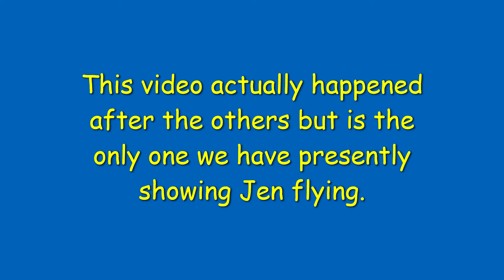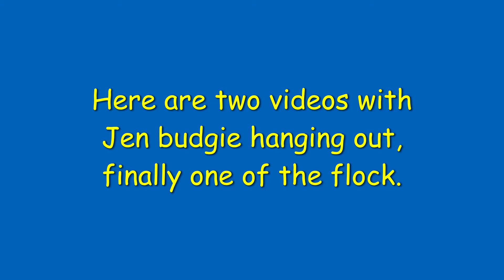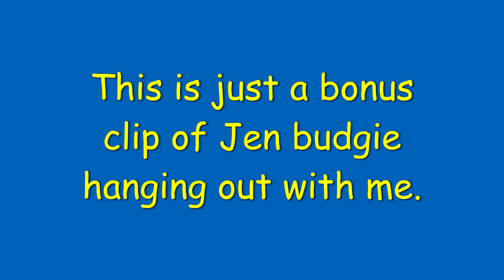33 Days Old - Milestones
Jen budgie has had THREE major milestones today: first climb, first flight, and first time eating on their own! All in the same day!